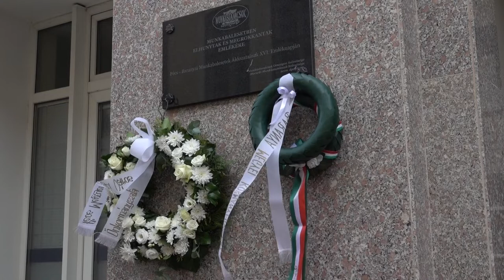23 ezer baleset, amelyből 80 halálos - a munkabalesetek áldozataira emlékeztek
23 ezer baleset, amelyből 80 halálos - a munkabalesetek áldozataira emlékeztek

Mintegy 23 ezer munkabaleset történik évente Magyarországon. A bejelentett esetek közül pedig átlagosan 80-an vesztik életüket. Ezeket a meghökkentő számokat ismertette a pécsi Foglalkozásegészségügyi Központ vezető főorvosa a munkabalesetek áldozataira emlékezve. Dr. Tibold Antal elmondta, hogy a legtöbb szerencsétlenség a gép-, illetve feldolgozóiparban történik, ám a halálos kimenetelű esetek többnyire az építőiparban fordulnak elő. Az adatok ugyan 2020-ban csökkenést mutattak, de a pillanatnyi javaulást a koronavírus miatti korlátozások okozták – mondta a szakember.